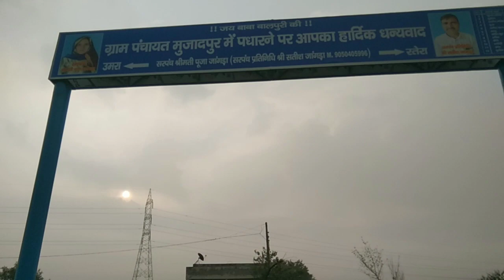सुंदर नहर का नजारा और खेत से ज्वार लेके आया